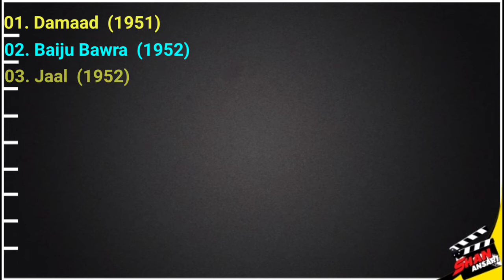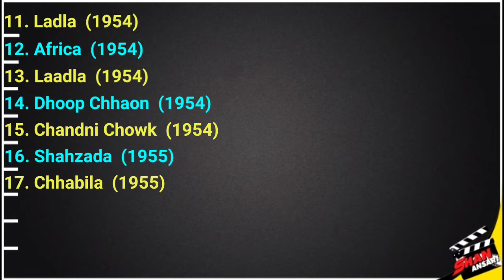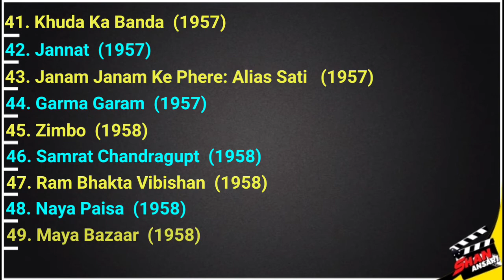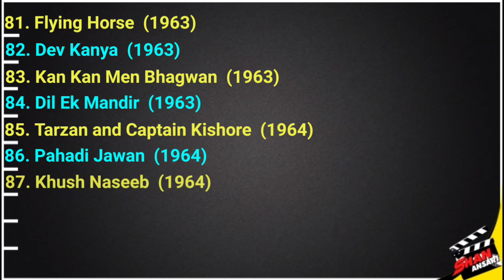Krishna Kumari - Movies List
Dosto Aaj K Is video men Main Aap logon k liye Bollywood ki Famous Actress Krishana Kumari ki movies list lekar Aaya Hoon so friends watch this video till end...